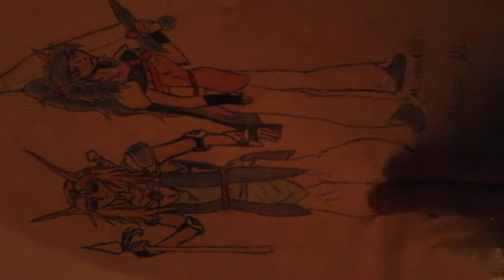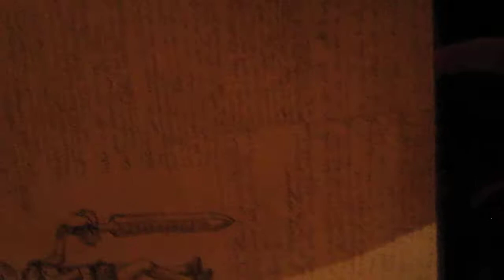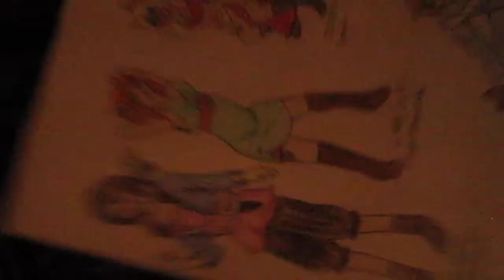Onni RPG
Onni means in japanese "deamon" and in finish it means "Dream", this is probably the most perfect rpg ever made, but also the most time consuming ever made and played. This world has it's own stories, it's own universe, and it can be quite a ruthless game to. I always chose to be of the demonic race mostly, I rarly are other races after I created deamons in the world. My friend loves playing this with me, we are both addicted. It's one of the few things I get exited about talking about, so I though why not. Nothing mak me talk more than RPGs so this would be perfect on my youtube. I kinda wanna show the world what I enjoy, I hope I don't sound boring. Someday I hope I might be able to make it a true rpg, though it might be difficult considering the lose ends in this game. Though, I have done this since I was 8 years old, making my own rpg. My bro made tried making his own once, or it was a drunk rpg made between guys once, but the version he had was really... simple and boring. I can show how a old game would have looked (dramatically changed throughout my artistic skills and fantastic imaginary mind). Ah... sorry... as said, my head drifts of when I talk rpg. I really love rolleplay, it's a great part of my life. :)